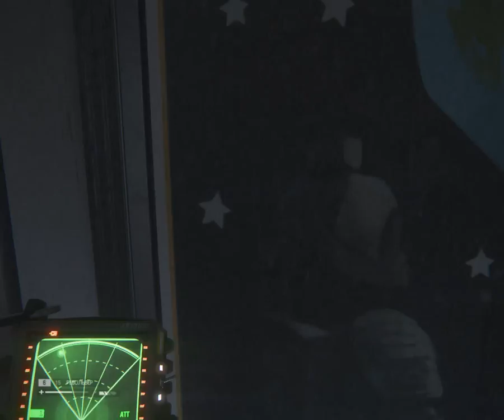Alien - Isolation Жесть сожрал два раза